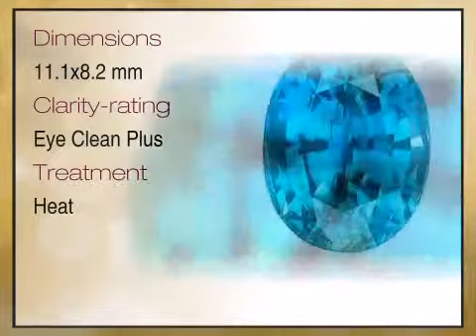Exceptional Cut and Color! Glorious Blue Zircon Natural Gem, Oval Cut, 6.29 carats - africagems.com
This Exceptional Cut and Color! Glorious Blue Zircon Natural Gem, Oval Cut, 6.29 carats is brought you - The Trusted Gemstone Experts Since 1984.